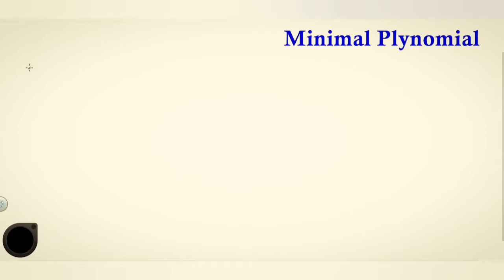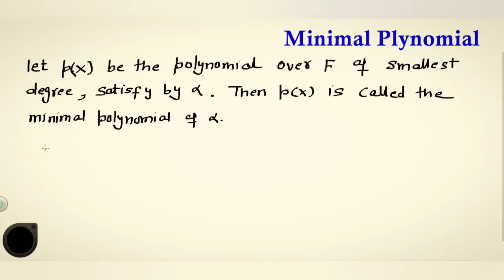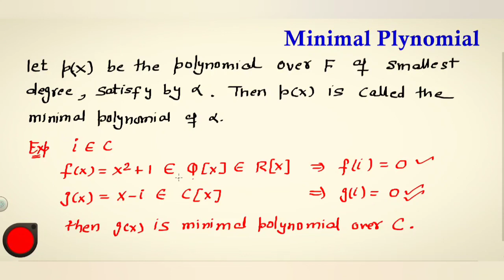Minimal polynomial || Reducible Irreducible polynomial || Field Theory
# Abstract Algebra # M.Sc Maths Algebra # Field Extension # Theorem on finite field extension
What is monic Polynomial
Monic polynomial in algebra
Reducible polynomial
Irreducible polynomial
Minimal Polynomial

Field Theory # Advance Abstract Algebra # Extension of Field

Here you can get all video lectures of Abstract Algebra with complete description and proof.

Extension of Field
Field Extension
Field Theory
Advance abstract algebra

This video lecture of Advance Abstract Algebra | Automorphism | Automorphism Examples & Theorems | Abstract Algebra | Examples & Solution By Definition | Problems  & Concepts  by Karan Sir Mathematics  will help Engineering and Basic Science students to understand following topic of Mathematics:
1. Field Theory
2. Solvable Group
3. Extension Field
4.  This is Part of Abstract Algebra
5. Group Theory in Mathematics
6. Ring Theory
 Full course - Abstract Algebra
                       Advance Abstract Algebra

 # M.Sc Maths # Abstract Algebra # BSC Maths  # GATE # IITJAM # CSIRNET
Find Online Solutions Of Group Theory | Group and Rings B.sc Non-Med | Abstract Algebra | Problems  & Concepts  by Karan Sir